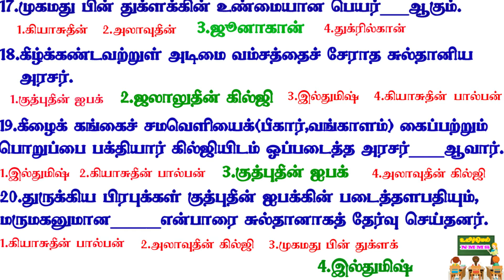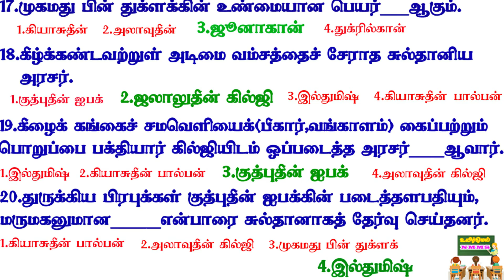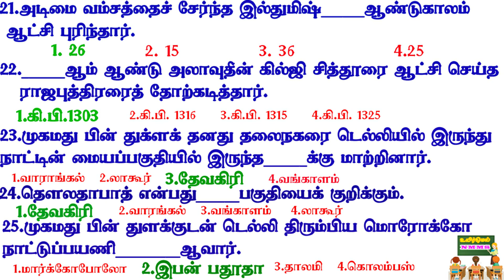NMMS QUESTION ANSWER PART 13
National Means cum Merit Schlarship Scheme